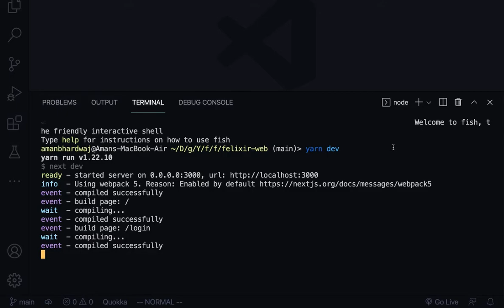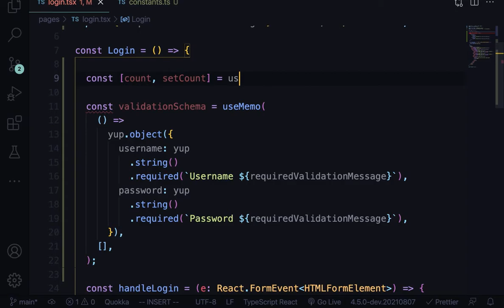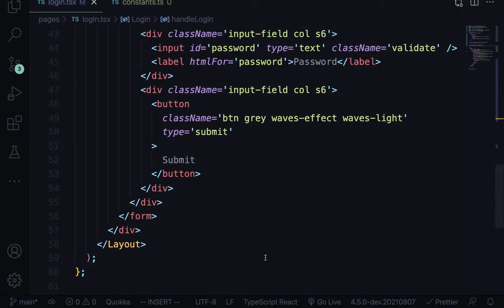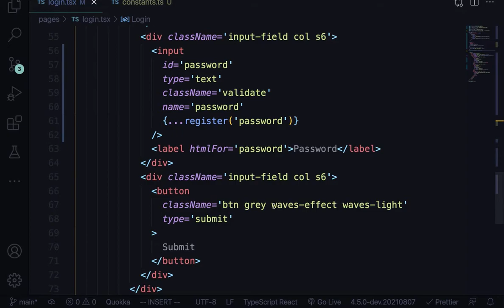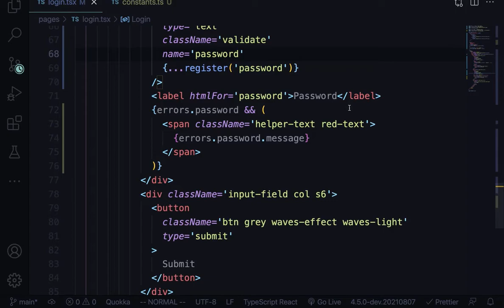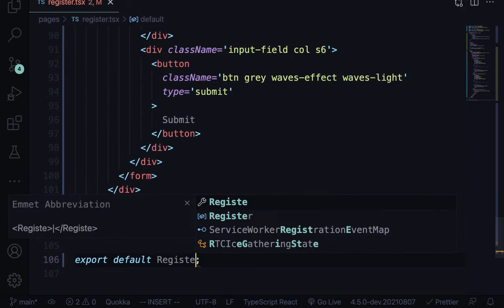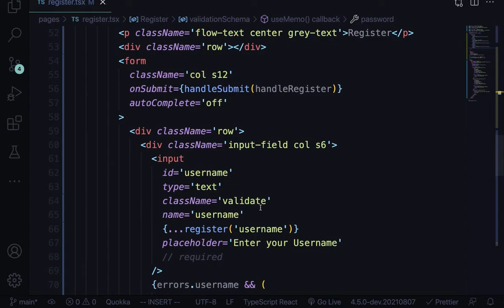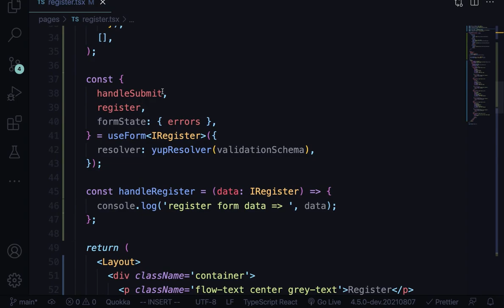2-Integrating react-hook-form & yup in Login & Register forms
Integrating react-hook-form and yup validation schema together to make the forms pretty powerful.